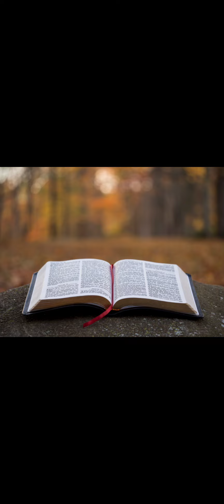Євангеліє на щодень 14 квітня Лк.23,32-49